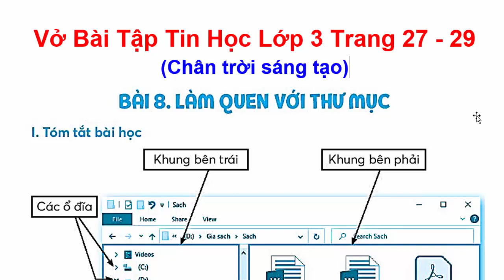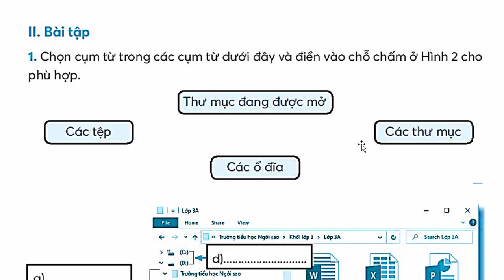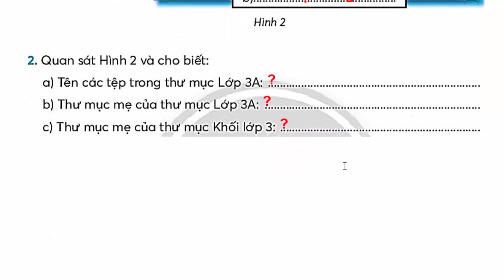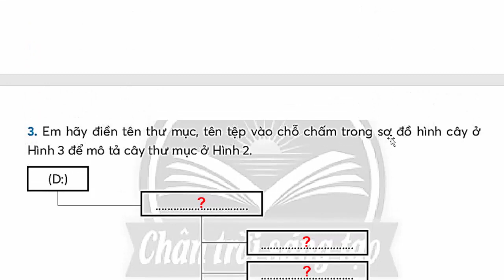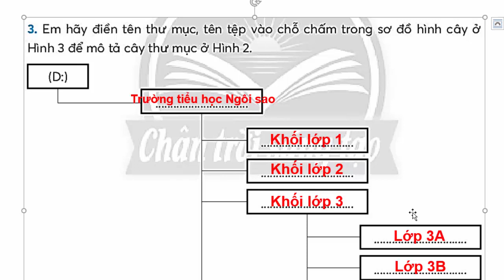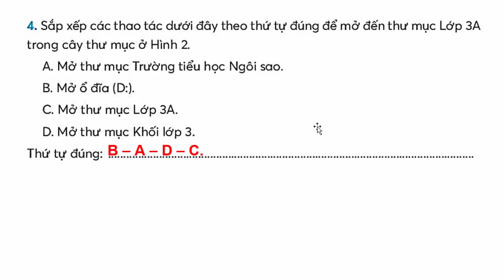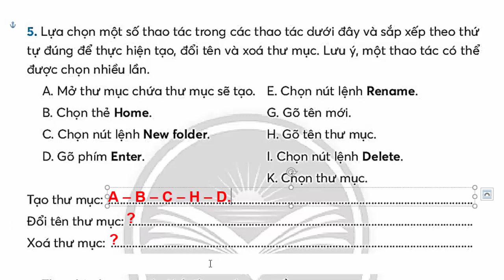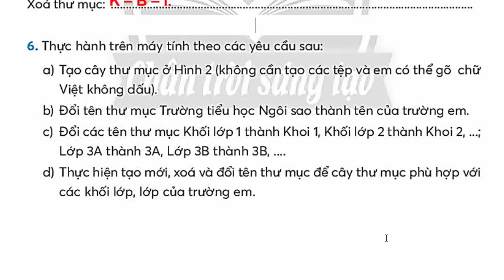Vở Bài Tập Tin Học Lớp 3 Bài 8 | Làm Quen Với Thư Mục | Trang 27 - 29 | Chân Trời Sáng Tạo